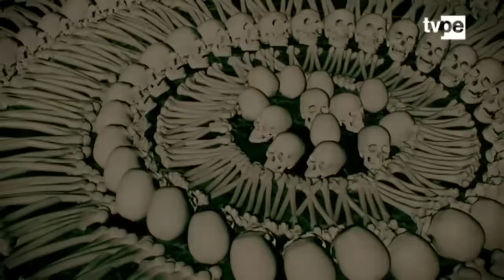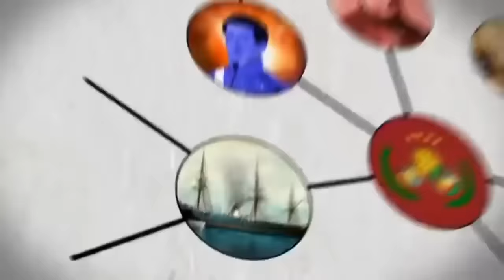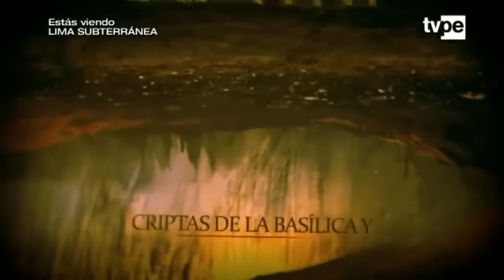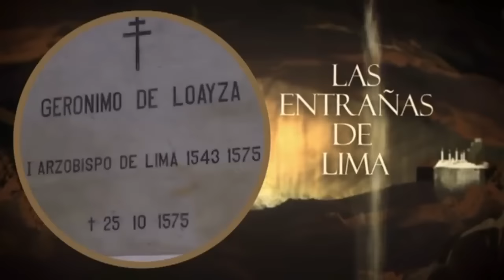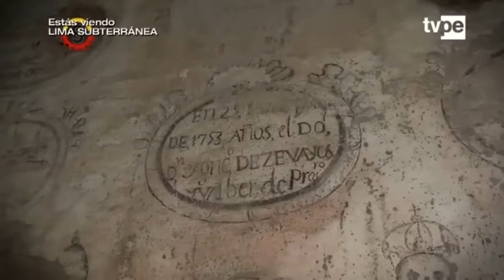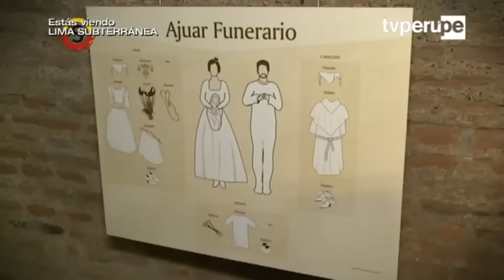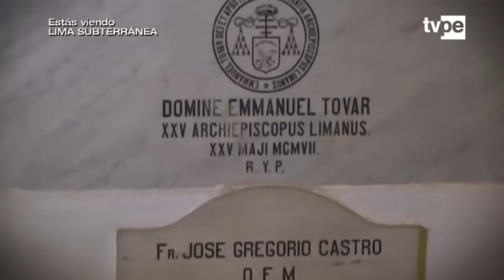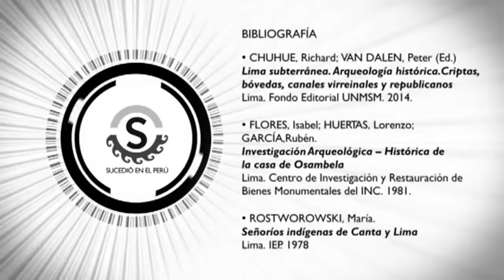Las entrañas de Lima, Historia Peruana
Las entrañas de Lima. Emitido por el programa "Sucedió en el Perú" el 17 de junio del 2019, difundido por el canal Historia Peruana.
Descubre más sobre la vida la Historia del Perú en nuestra página